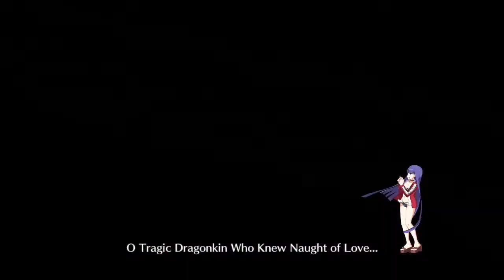Fate Grand/Order: Lady Reines's Case Files - Barbatos Raid - 1T #1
Lord El Melloi II's Case Files x Fate/Grand Order
1Turn Battles (some with good rng)